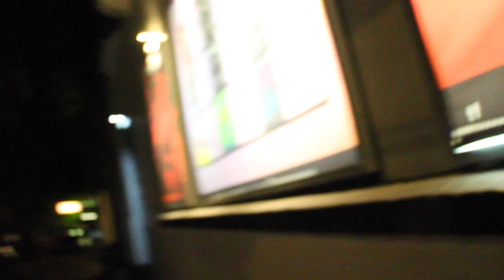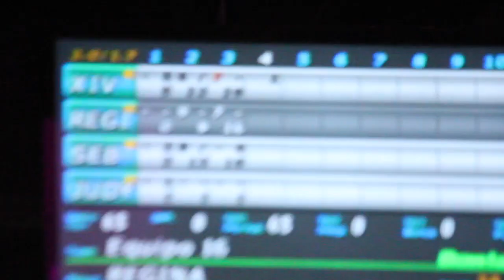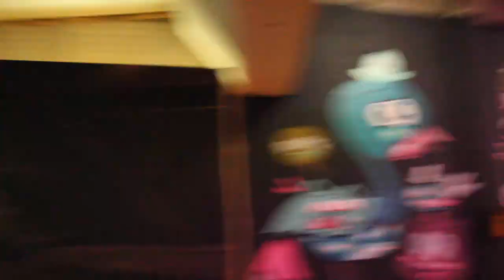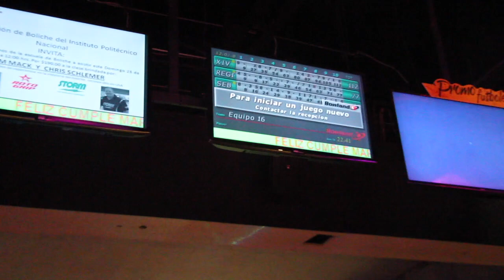¡EL DÍA QUE CONOCÍ A CHUMEL TORRES!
BIENVENIDOOOS!! Ayer y Hoy fueron dos días muy movidos, desde un problema con mi corte de cabello, conocer a Chumel Torres, Comprar Ropa y el 1er festejo de mi cumpleaños, espero se diviertan y sonrían un poco...

Esta es mi vida como una persona que se despierta diario con una sonrisa y trata de regalar sonrisas los demás así que...

Recuerden que si no están sonriendo cuando despiertan y no están sonriendo cuando se van a dormir algo están haciendo mal.